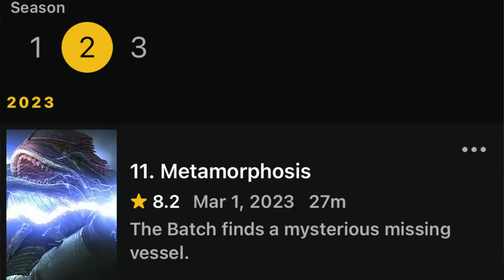Star Wars The Bad Batch Season 2 Episodes 11-14 RECAP&REVIEW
Pablo Gunner give you a recap and review of Bad Batch Season 2 Episodes 11-14.